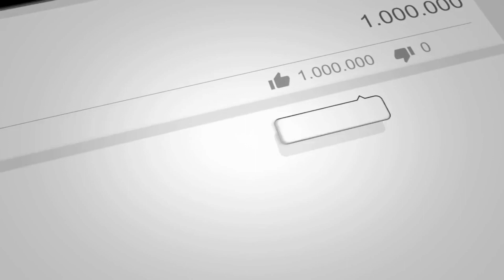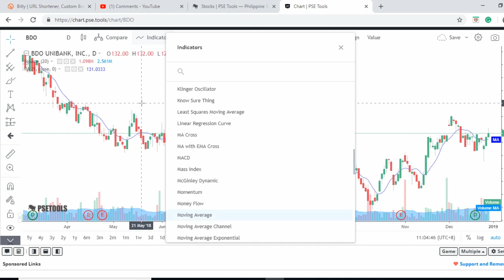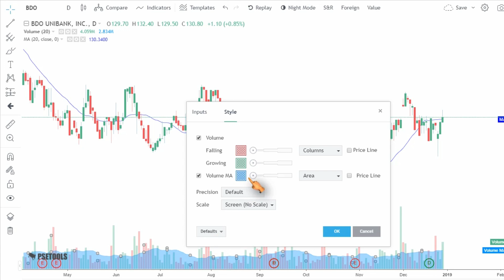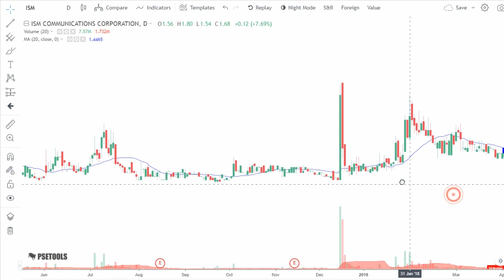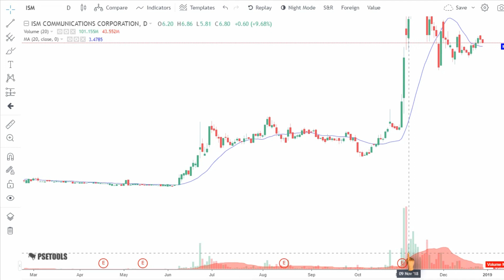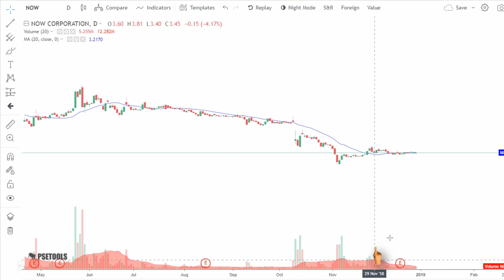Shoutout to JackAngel & New Year Tip!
😍 Thank you so much for:

   - liking,
   - sharing,
   - commenting/requesting for a new topic,
   - & for sending your warm greetings!

Cheers!

Kuya Randy
OFW, Part-Time Trader/Investor

Salamat po!